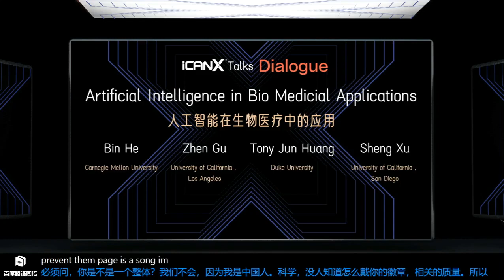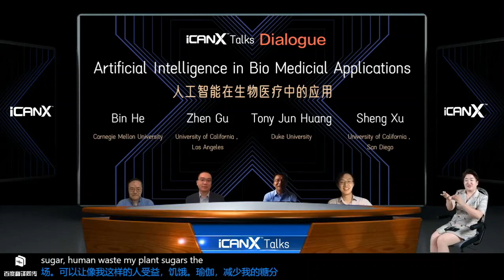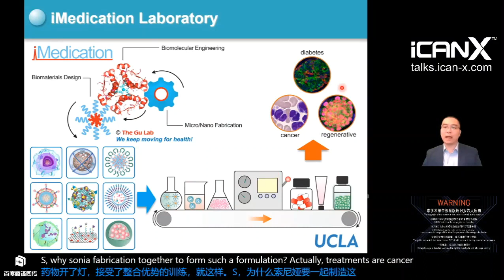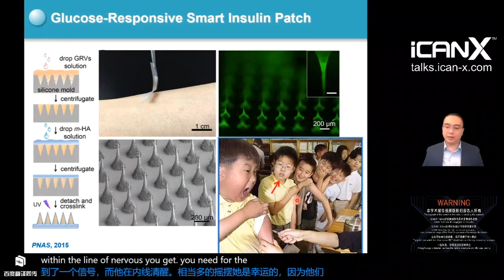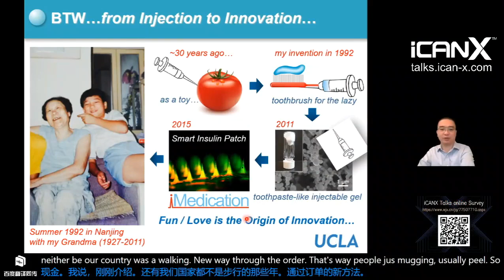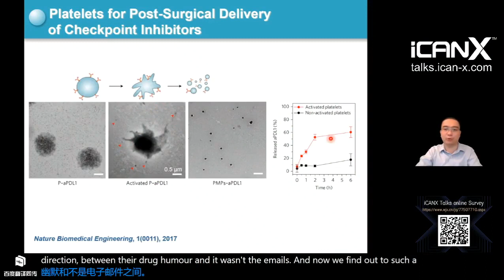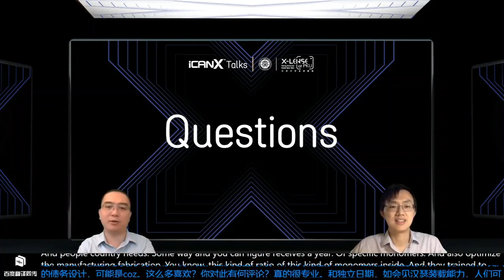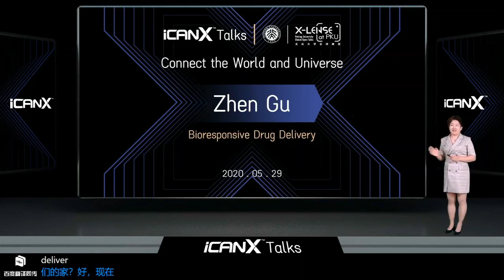iCANX-Talks | Gu Zhen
Organized by iCAN, iCANX Talks is a special high-tech series of the program hosting an online class, which invites 2-3 top scientists globally to talk about their latest achievements every Friday from 8 pm to 11 pm (Beijing time).

The first iCANX-Talks class was held on April 17, 2020. After each class, the iCANX-Talks committee collects teaching materials from the lecturer and puts together an academic report. This arrangement helps participants better understand the knowledge they absorbed from the class and helps PKU students stay in the habit of regular learning despite the circumstances imposed by COVID-19.

This episode, titled “Artificial intelligence in bio medical applications” is taught by Gu Zhen, full professor in the Department of Bioengineering and director of the NIH Biotechnology Training in Biomedical Sciences and Engineering Program at the University of California, Los Angeles (UCLA).

WeChat: PKU_Eng